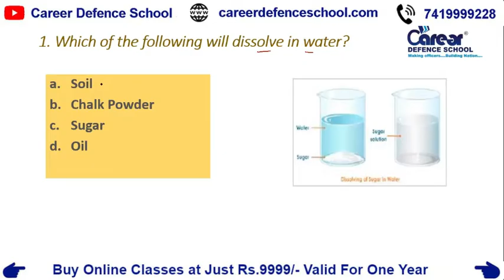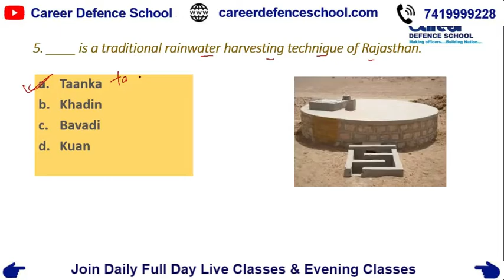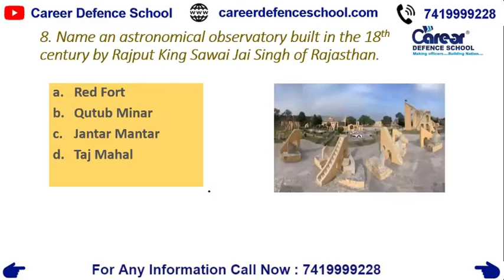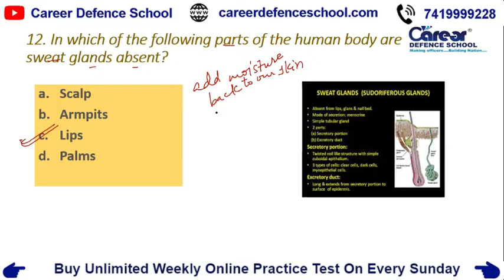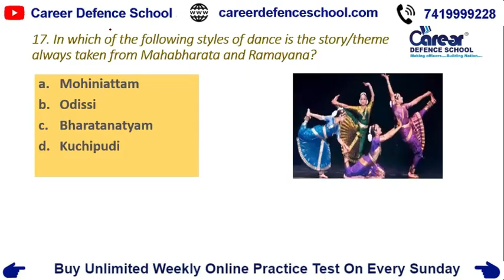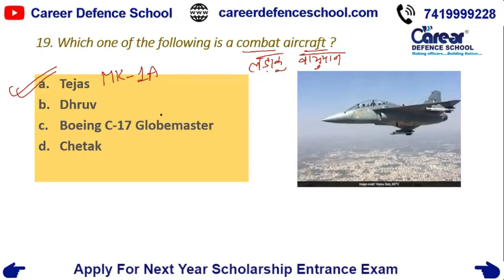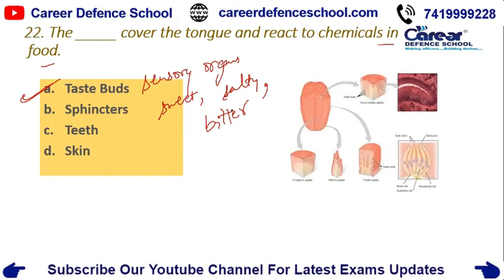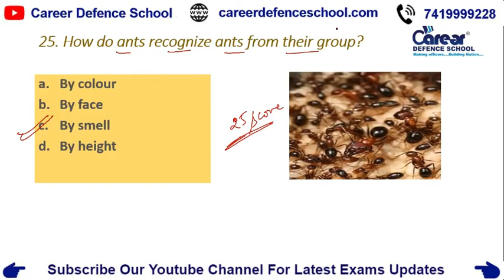Sainik School Solved Question paper 2021, G.K , Class - 6 | रोज शाम 6 बजे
IMPORTANT INSTRUCTIONS :
महत्वपूर्ण पाठ्यक्रम लिंक:
हमारे पाठ्यक्रम:
1.छात्रवृत्ति परीक्षा पंजीकरण(Scholarship Registration)
4.नि: शुल्क साप्ताहिक ऑनलाइन परीक्षा (Join Weekly Online Test) –
12. ENGLISH INSTRUCTIONS : IMPORTANT COURSES LINK :
13.Our Courses :
1.Scholarship Exam Registration
IMPORTANT EXAM DETAILS 12.
12. Sainik School Exam Details